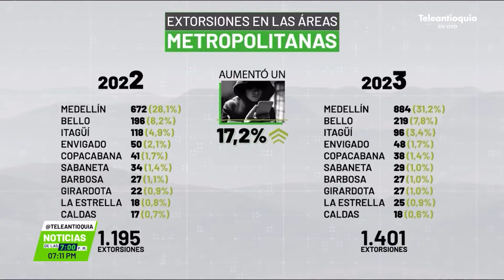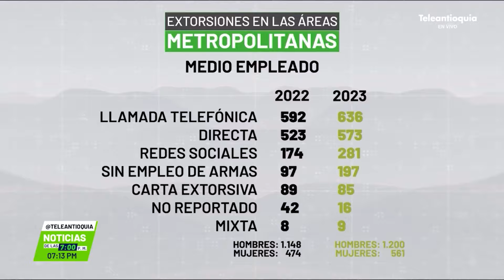Preocupante panorama de la extorsión - Teleantioquia Noticias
El departamento de Antioquia registró el mayor número de casos de extorsión en el país durante 2023, así lo dio a conocer la Fundación Paz y Reconciliación en su informe sobre la radiografía de este delito, siendo Medellín el epicentro, con más de 800 casos. Las autoridades afirman que hay un subregistro y piden que se denuncien estos casos.